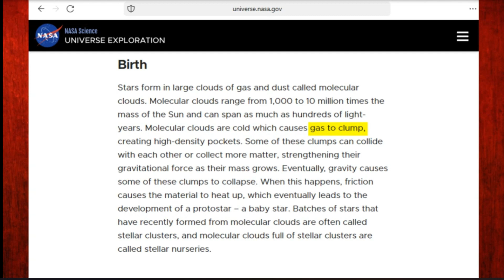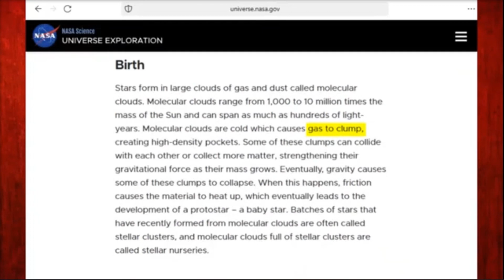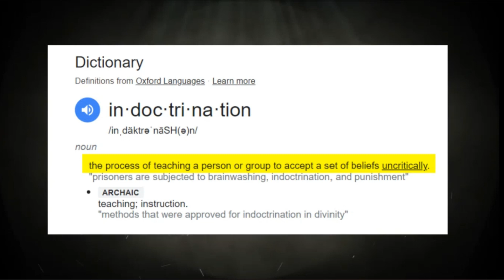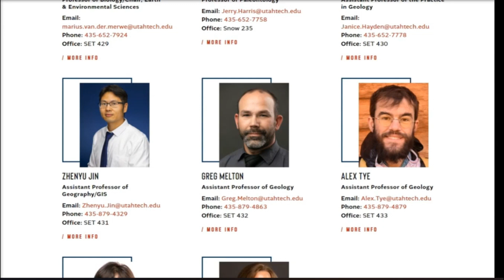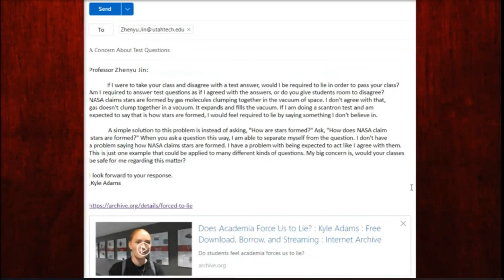The Bystander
You can e-mail the earth science department chair here.
or text him here.

Here is what the professor said word for word in full context.

THE SQUEAKY WHEEL GETS THE GREASE AND A PROBLEM THAT IS OUT OF SIGHT AND OUT OF MIND DOES NOT GET FIXED -- let him know your thoughts.